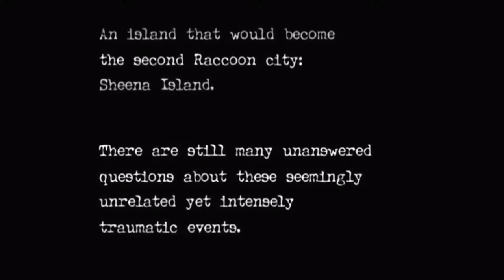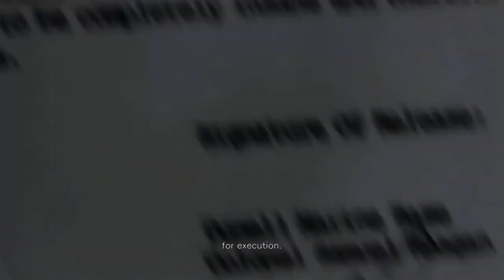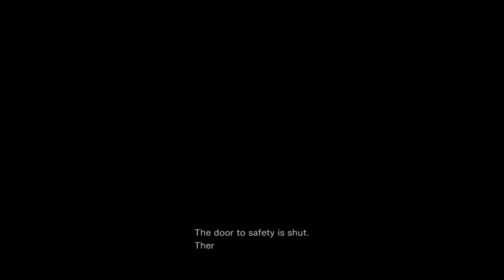Resident Evil 0 HD REMASTER - Intro |gvvgamingph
Resident Evil Zero is a survival horror video game developed and published by Capcom. It is the fifth major installment in the Resident Evil series and was originally released for the Nintendo GameCube in 2002. It is a prequel to Resident Evil (2002), covering the ordeals experienced in the Arklay Mountains by the special police force, S.T.A.R.S. Bravo Team. The story follows officer Rebecca Chambers and convicted criminal Billy Coen as they explore an abandoned training facility for employees of the pharmaceutical company Umbrella. The gameplay is similar to early Resident Evil games, but includes a unique "partner zapping" system. The player controls both Rebecca and Billy, switching control between them to solve puzzles and use their unique abilities.